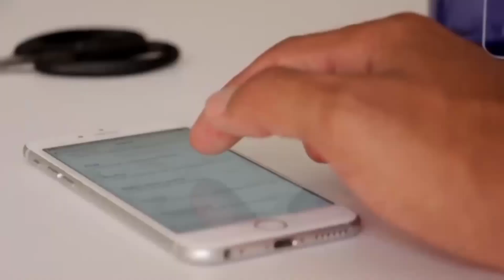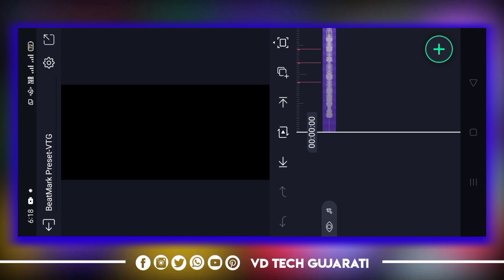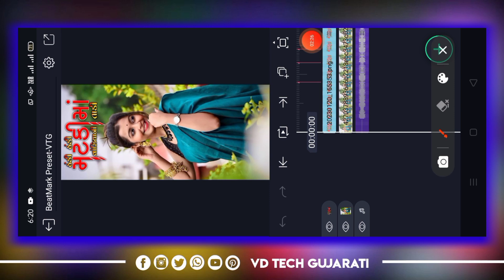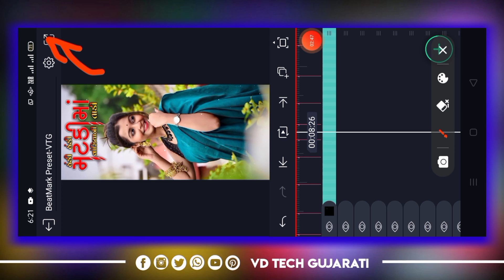New Trending Timli Status Editing 2023🔥New Alight Motion Video Editing🔥Alight Motion Tutorial 2023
New Gujarati Song status Editing 2023🔥New Alight Motion video Editing 2023🔥Alight Motion Tutorial

New Trending Bewfa status Editing🔥Alight Motion Video Editing 2023🔥Alight Motion New Status Editing

➡️BeatMark Preset Code :040

➡️Shake Effect Preset Code :041

➡️All Materials Code :042

➡️Cover Topic:
New Trending Gujarati song status Editing Alight Motion
love you Life time Status Editing
alight motion video editing gujarati
2021
song
new
motion 2022
motion new
new status editing gujarati
new status editing gujarati song
new trending status editing gujarati
new status editing alight motion gujarati
new gujarati attitude status editing alight motionediting gujarati
editing gujarati status
editing gujarati song
alight motion editing gujarati 2022
kinemaster video editing gujarati 2022
alight motion video editing gujarati 2022
new alightmotion video editing gujarati 2022

☑️ Tags --

➡️Join Whatsapp Groupe :
httpsvideo